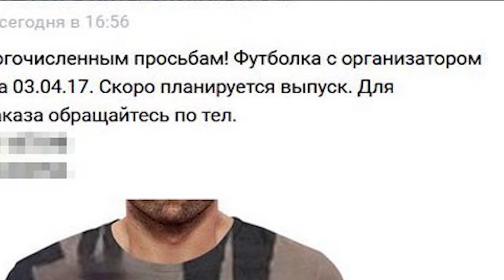Омич отрицает, что продает футболки с фотографией террориста